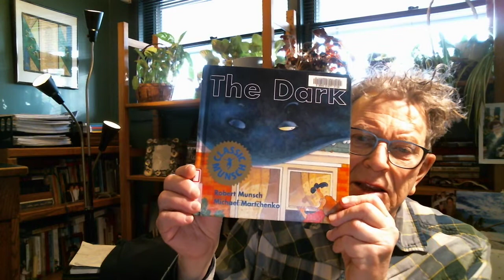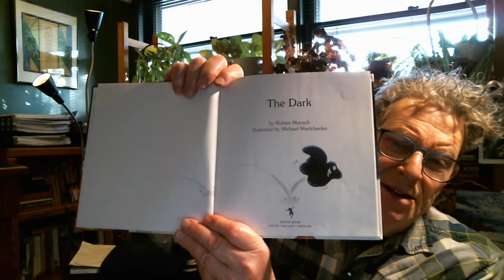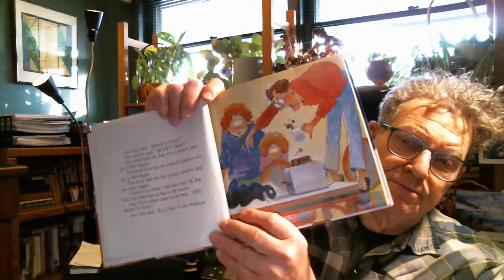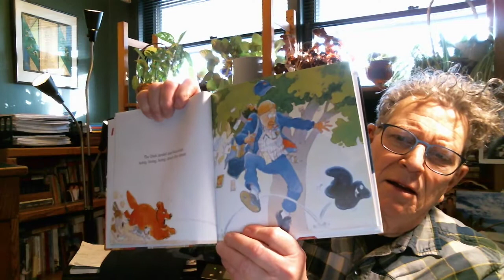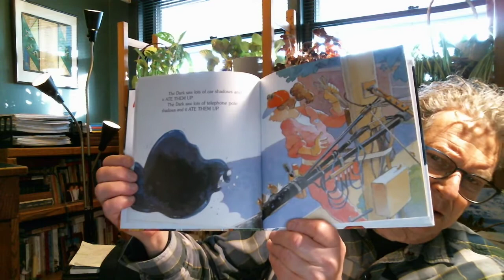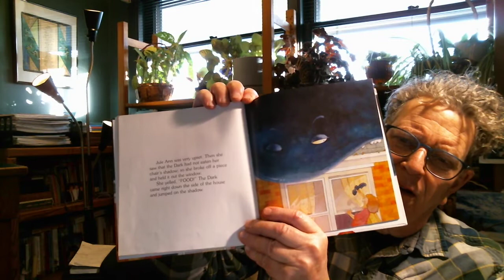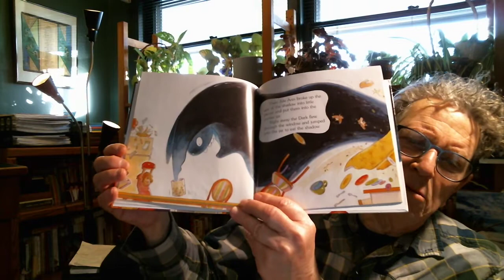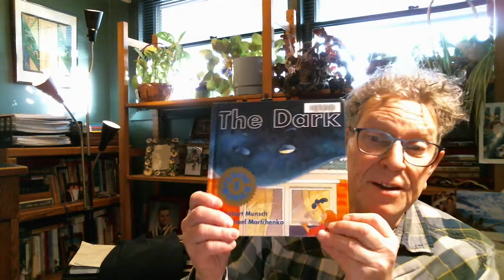Robert Munsch The Dark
I used to love reading Robert Munsch books to met students when I was a classroom teacher and the school's teacher librarian.  I had visits to the library with students in all the primary grades, including Junior and Senior Kindergarten.  I loved those moments when they were in front of me on the carpet and I was reading them a good story. Robert Munsch was especially one of my favourites because I could emote and have fun with my voice and my body and my face.  Although there are some hidden messages, like in The Dark, the subject is something all little children are afraid of at one time or another, the story is silly and yet children can have fun listening and watching. One of the most important objectives of language arts instruction, especially of reading, must be, has to be, the encouragement of a love of reading and a love of listening helps engender that in a young child.